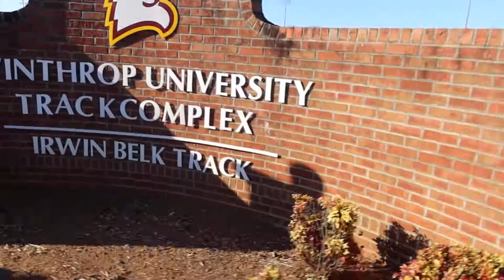Still Undefeated In The Confrence | Road To Winning Conference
A-ahhhh iits birdo PRRRR second conference win of the season we are going to win conference this year so follow us on the grind to winning it . If you have any questions about anything or ideas hit my dms !

Snap- Umana_7